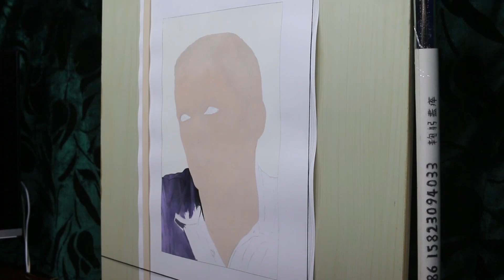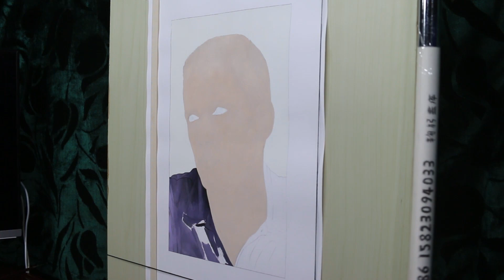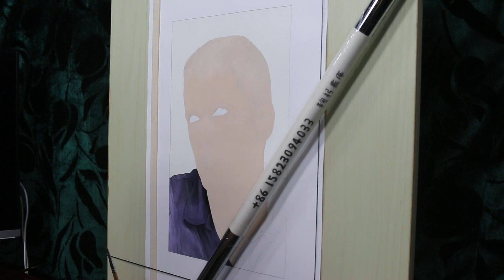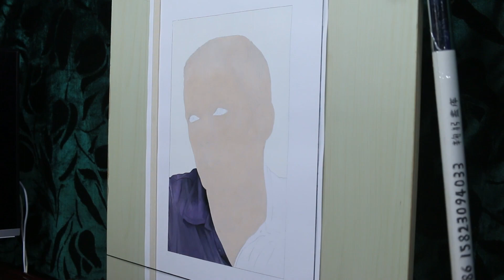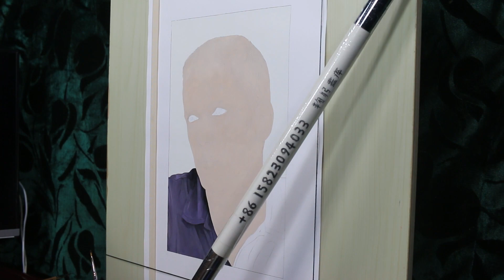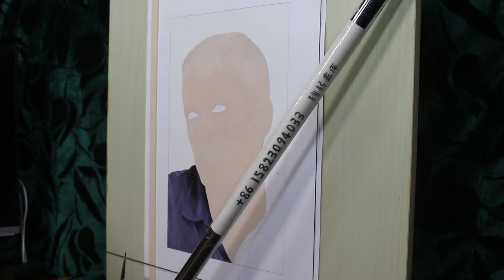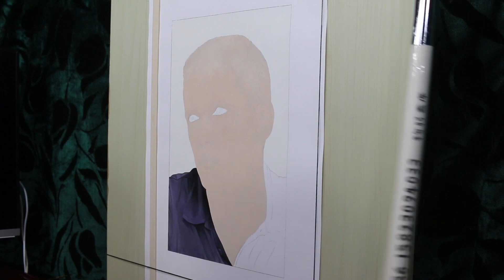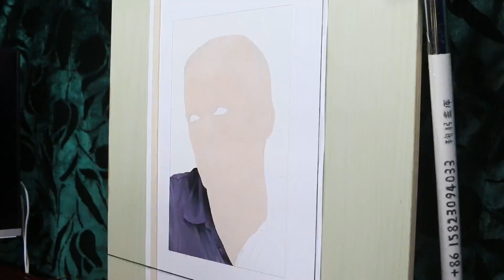Painting of Wentworth Miller (work in process4)